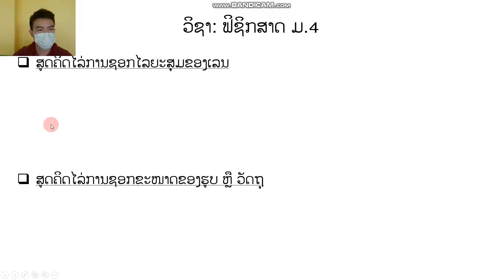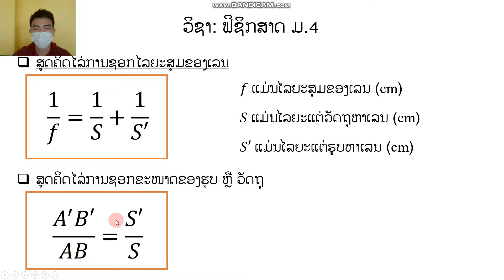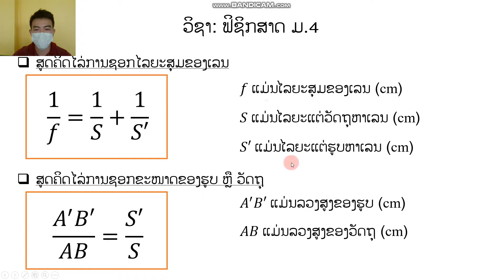ຟິຊິກສາດ ມ 4 ທວນຄືນ ຄລິປ1 14/7/21